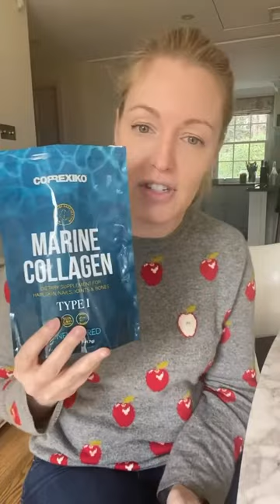Olivia Falcon, Founder Editors List and former beauty director of Tatler, discusses CORREXIKO